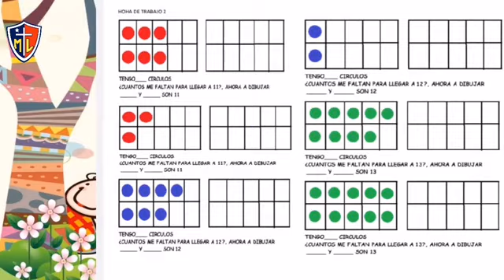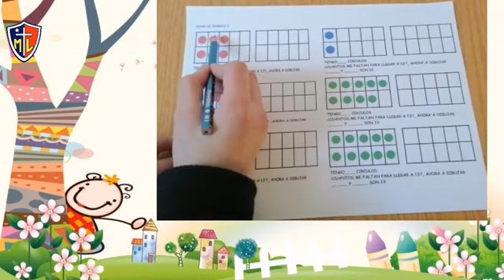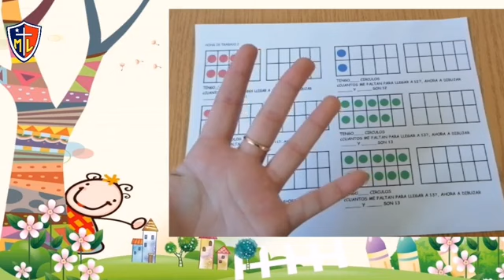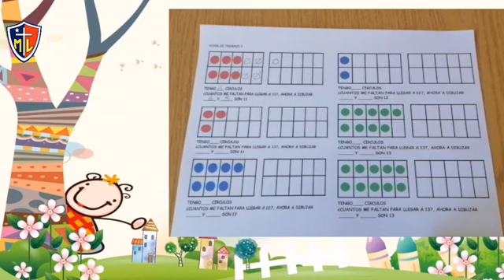Cuántos me faltan martes 07